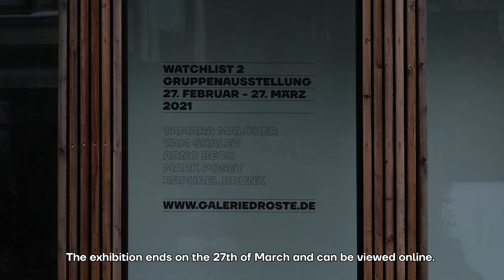Watchlist 2, Galerie Droste Wuppertal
WATCHLIST 2 - GROUPSHOW
ONLINE EDITION
FEBRUARY 27TH - MARCH 27TH 2021

Galerie Droste
Wuppertal

Watchlist 2, is our first exhibition of the year and includes works by Tamara Malcher, Arno Beck, Mark Posey, Raphael Brunk and Yam Shalev. The exhibition ends on the 27th of March and can be viewed online.

Credits:
Filmed by : Norman Tebel (@norman.wtf)
Spoken by : Katharina Galladé (@katharina_gallade)
Recorded by : Jonas David (@jonasdavidforever)

Audio Text:
Watchlist 2, is our first exhibition of the year and includes works by Tamara Malcher, Arno Beck, Mark Posey, Raphael Brunk and Yam Shalev.

Detailed black and white limbs in a dehumanized virtual dimension are the starting point for the canvas works of the artist Yam Shalev.
Reflecting a digital generation, Shalev's surrealist compositions do not show past, present or future, nor fantasy and reality. Rather they comment on the influence of digital surroundings on our culture.

Arno Beck’s prints and conceptual paintings evolve around digital aesthetics and focus on analog production of digital images.
Engaging with the language of digital culture, the motifs are based on low resolution computer graphics, games and interfaces. It is an interplay between the contemporary digital screen world and traditional techniques.

Tamara Malcher's female bodies break with conventions and stigmas that the centuries-old tradition of painting has imposed on the female body. Her bodies almost burst the picture frame with vitality and power. It is the question of the position of women in art and art history that marks Malcher's oeuvre.

Raphael Brunk's works can be located in the digital context of photography.
He himself speaks of algorithmic photography, since his works are based on visual constructions from common image processing programs. The artistic power of action is partly transferred to the computer.
The outcome remains unknown, whereby Brunk generates a cultivation of chance.

It is an almost nostalgic view into a small section outside of one's own spatial world.
The playful approach to the genre of the still life is what characterizes the works of Mark Posey.
However, the almost comic-like painting style and the changes of perspective,
break with the conventions of old-masterly paintings and locate the works in contemporary space.

The exhibition ends on the 27th of March and can be viewed online.